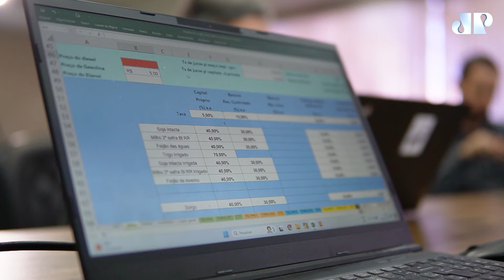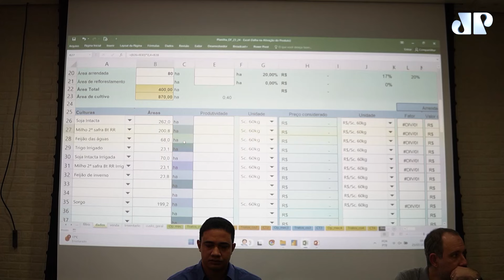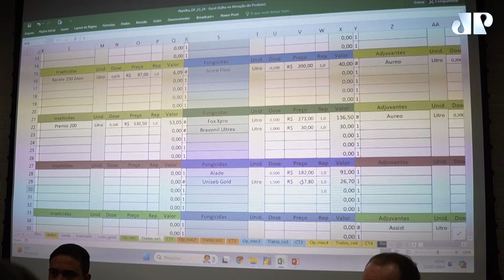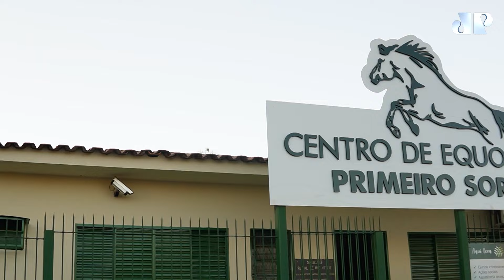AGRO: DO CAMPO PRA VOCÊ - 11/08/2024